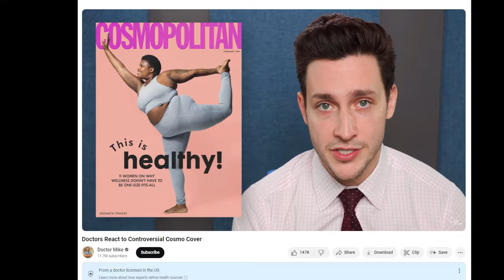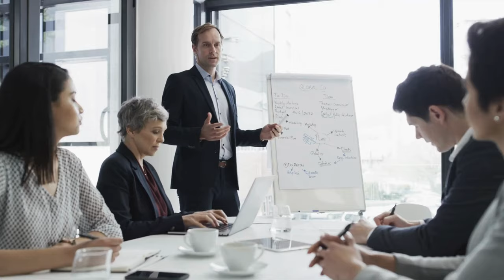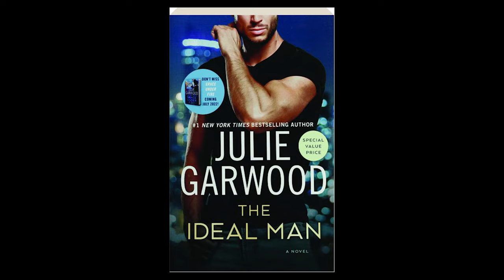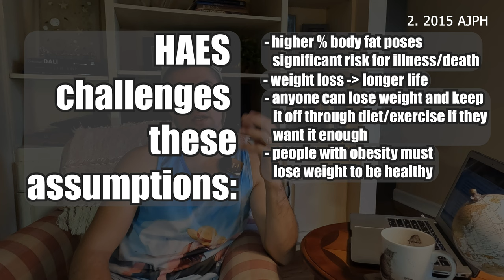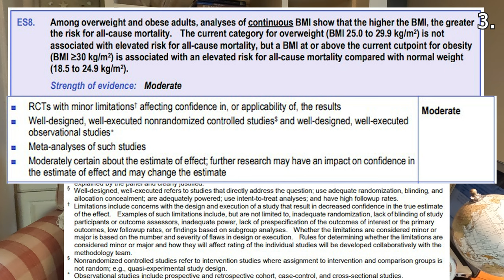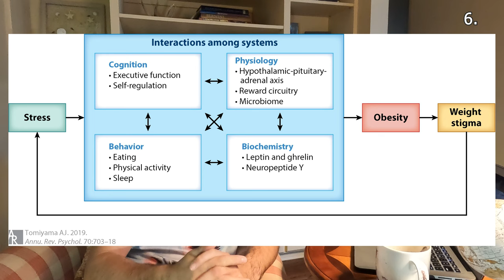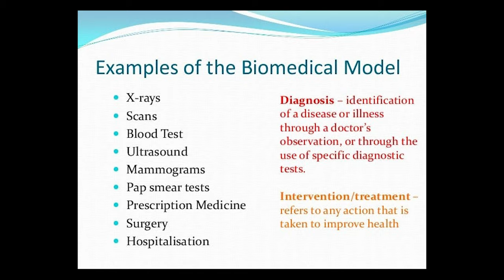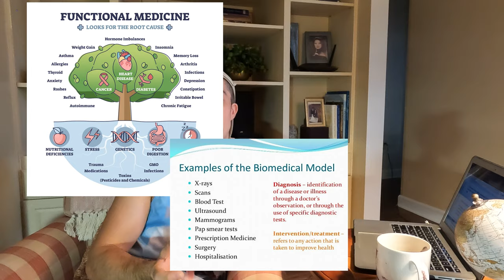Is Health at Every Size Possible? | Fatphobia in the Medical Community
Can you be healthy if you are defined as medically obese? Does the medical community contribute to weight stigmatization and fat-phobia? Let's continue to look at the association between weight and health.

Timestamps:
00:00 intro
00:15 What is 'this?'
02:24 What is 'health?'
03:16 Fatphobia in the medical community
04:30 Health at Every Size
06:25 Medical treatment of obesity
07:25 Effects of weight stigma
09:08 Is Health at Every Size possible?
10:04 Considering the built environment
11:35 Does fatphobia exist in medicine?
12:39 next time